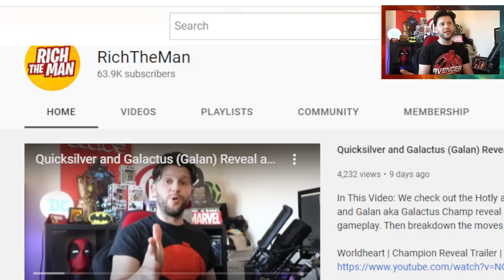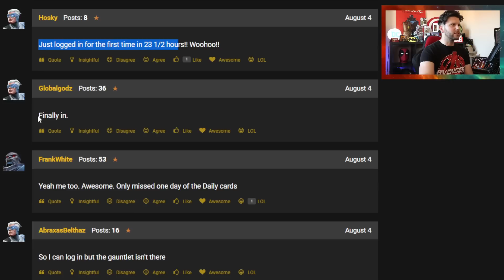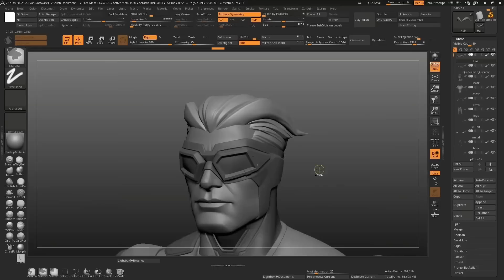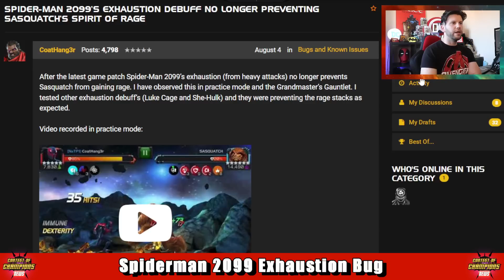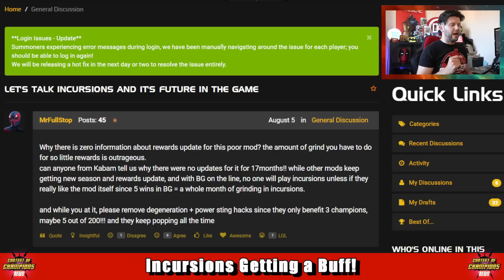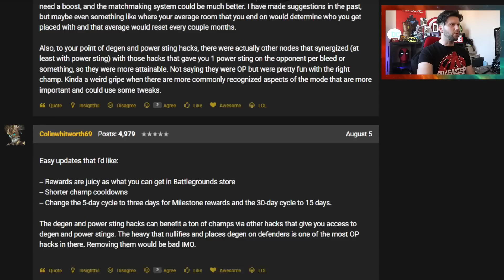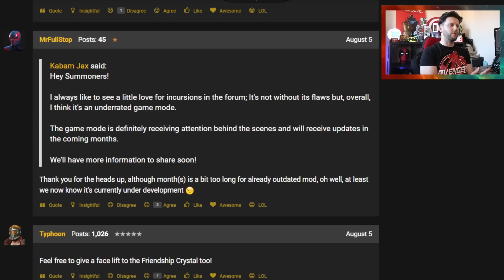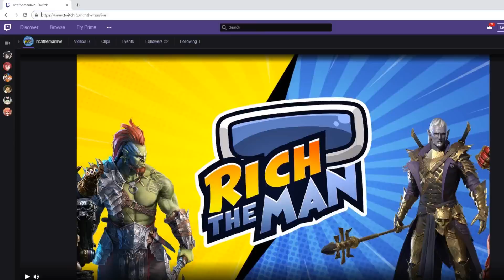Game Mode is Getting Buffed! | Spiderman 2099 Bug | Login Issues = Compensation | Arena Results[MCN]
Spiderman 2099 is slightly broken, sounds exhausting, that’s a topical joke
Dev Diary for Quicksilver and how they built the champ
Has the Cant log into game bug been fixed?
and Incursions is getting a revamp, soonish

Time Codes;

0:00 Start and Intro
1:09 Login Issues and Compensation
3:43 Quicksilver Build Diaries
6:03 Spiderman Exhaust Bug
7:56 Incursions Buff
10:46 Blade and SS Arena Results
12:03 Thanks to subs and Members